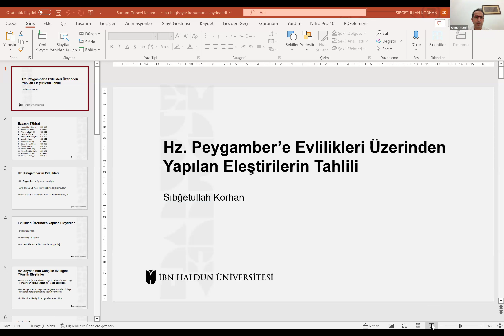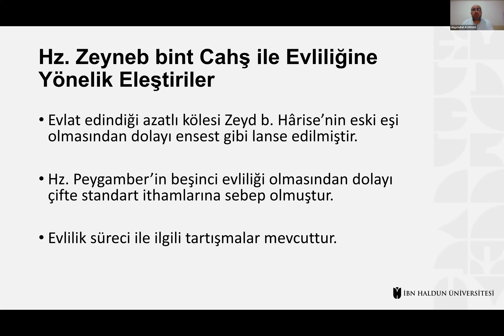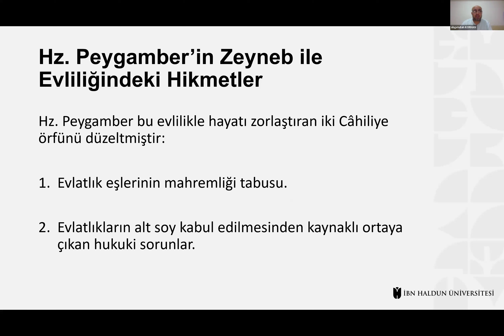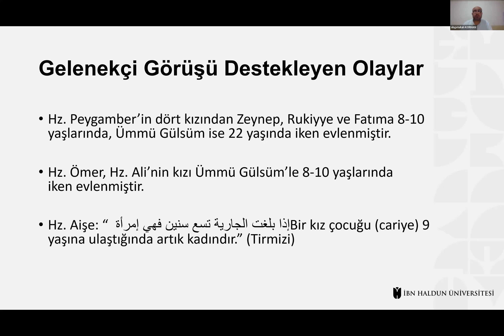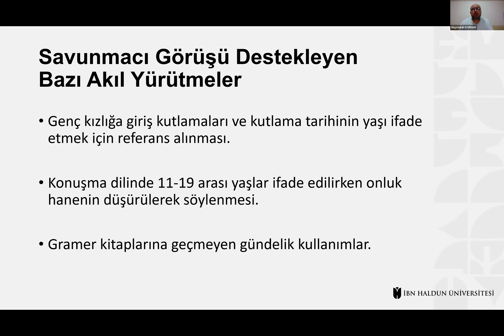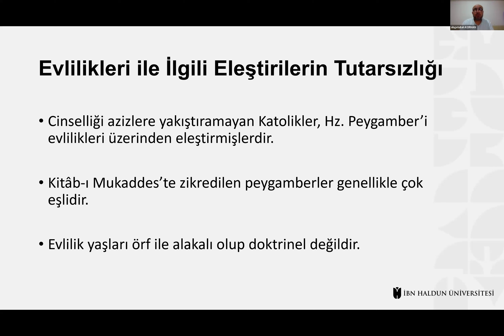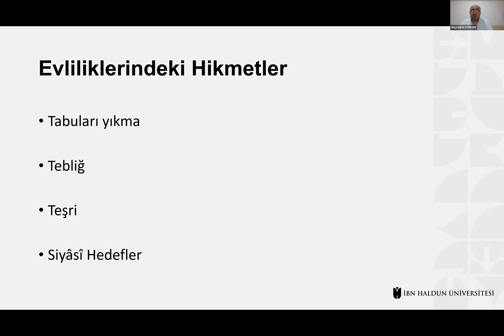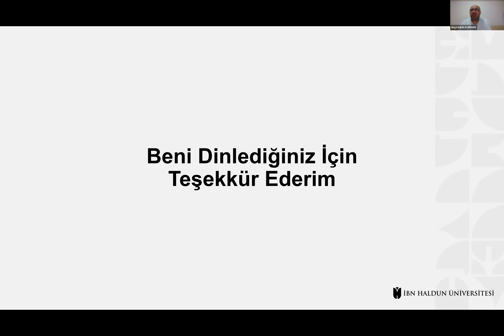178- HZ. PEYGAMBER'E EVLİLİKLERİ ÜZERİNDEN GETİRİLEN ELEŞTİRİLERİN TAHLİLİ, Sibgetullah Korhan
06 Temmuz 2024 tarihinde online düzenlenen 178. Güncel Kelam Tartışmaları Toplantısı
Konu: Hz. Peygamber'e Evlilikleri Üzerinden Getirilen Eleştirilerin Tahlili
Konuşmacılar: Dr. Sibgetullah Korhan
Moderatör: Dr. Ahmet Süruri
Müzakere: Doç. Dr. Enis Doko